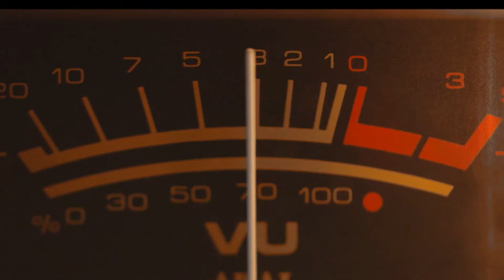JACK THE RIPPER / THE YARDBERRIES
Finnish roots music trio The Yardberries performing Link Wray´s famous instrumental tune! Live at the studio.